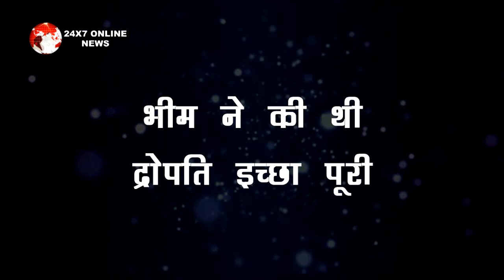MAHABHARAT || “द्रोपति के सर से खून निकाल कर" भीम ने किया था ये गंदा काम